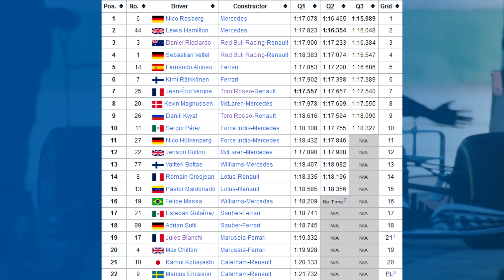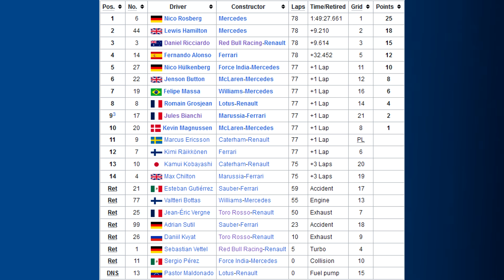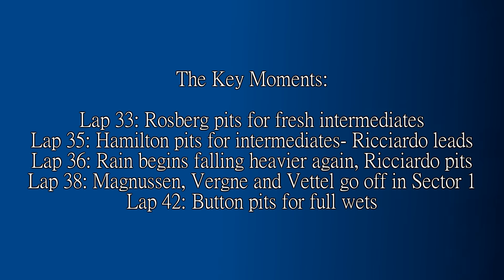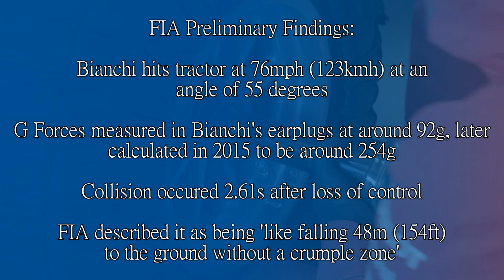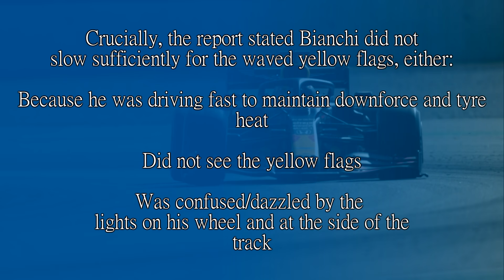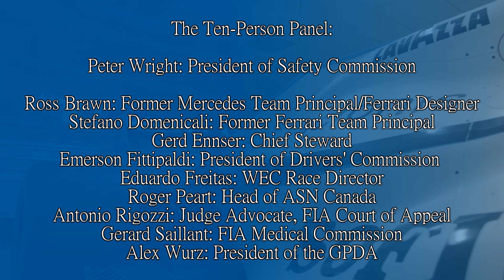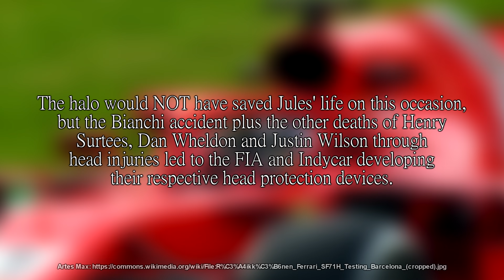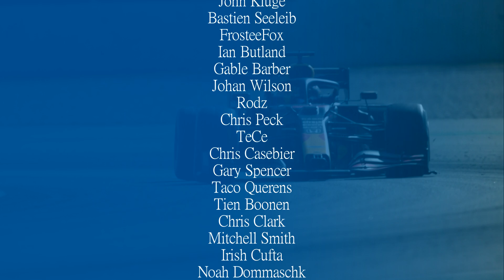They Had Two Advance Warnings: The Story of the 2014 Japanese Grand Prix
In my lifetime, three F1 drivers have been killed at a race weekend. Ratzenberger, Senna and Bianchi. The first two I was too young to remember, but this one I still remember clearly.

The death of Jules Bianchi was confusing and then later a case of 'what?' as you find out certain things didn't happen. Should there have been a safety car? If there isn't, any particular reason? Or is it a case of 'hmmm... maybe it's best we don't'.

It's made even more mad because they had two advanced warnings about this. Would be interesting to see what others think.

Steam: AdmiralLaWind

CPU: Ryzen 5 5600 @3.7gHz
Motherboard: MSI B450 Mortar Micro ATX
RAM: Corsair Vengeance 2x 8gb @ 3000mHz
GPU: nVidia GeForce RTX 3060
Editing Software: Sony Vegas 14 Steam Edition